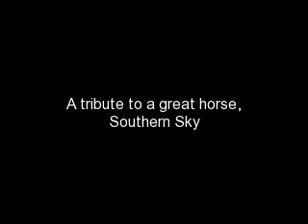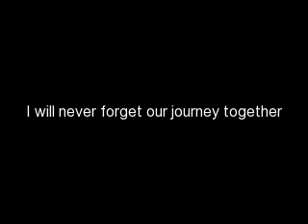Southern Sky tribute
My old horse that I had for almost three years, he brought me so far and I miss him everyday.

Copyright music
Paramore-All I Wanted
Lady Antebellum - Need You Now